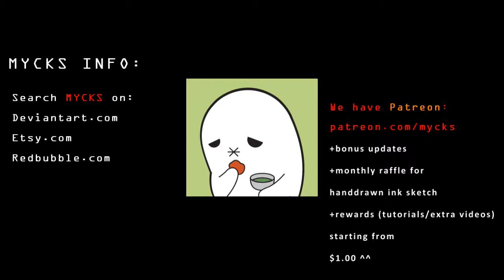SAMRUAI Admiral Adama painting process using sumi ink and watercolor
This time, Admiral Adama from Battlestar Galactica...samurai style ^^

Battlestar Galactica forever~~

Mom's calligraphy at the end: Determination

The inking/black is done using the sumi ink (Chinese/Japanese calligraphy ink) and color is added using watercolor.

For acquiring our prints:

Himitsu -- Reminisce